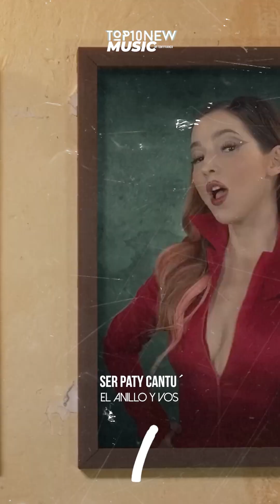TOP10 NEW MUSIC 24 DE FEB lo nuevo de los nuevo SHAKIRA Y KAROLG TQG y mas....